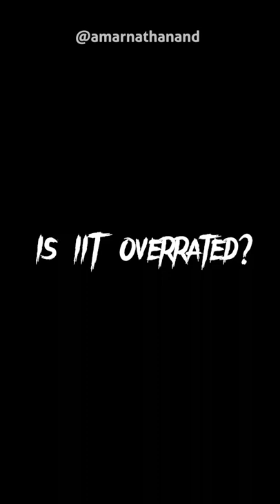is IIT overrated ?🤔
History says it all!
And you gonna be making one too.

Follow - @amarnathanand